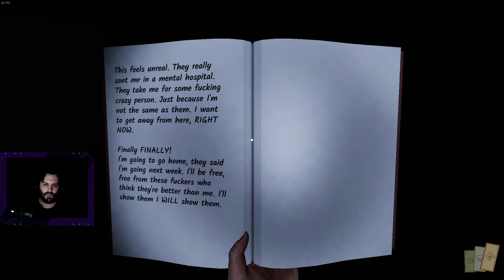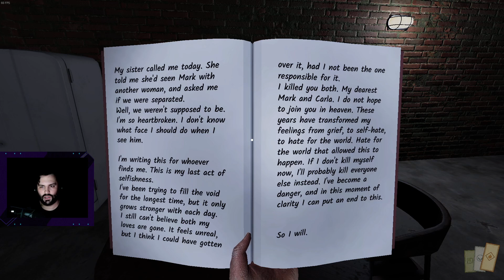Casual Sesh -- Remnant Records (Sesh #2)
Got yet another friend into the game. Still somewhat light on content, but also still one of the most promising in the in the paranormal investigation genre.

Be sure to check out my streams generally Friday through Monday, with Friday being an evening stream, and S-M being generally twice a day (plus 2HTS music production streams once every so often on Sundays around 12pm PDT)